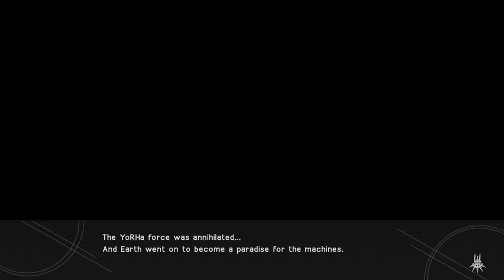NieR Automata - Ending W